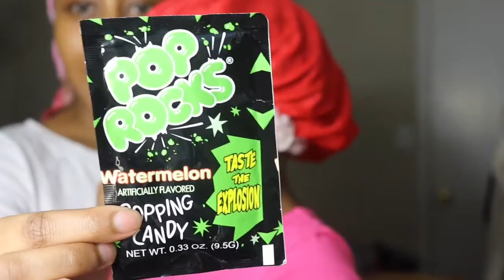Phoenix Tries Pop Rocks